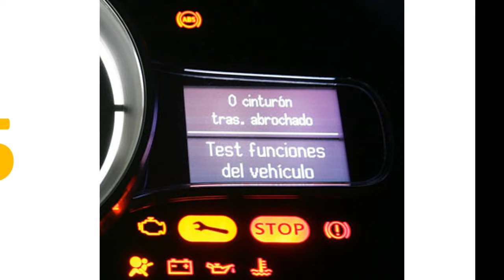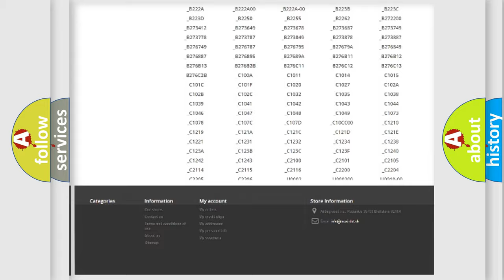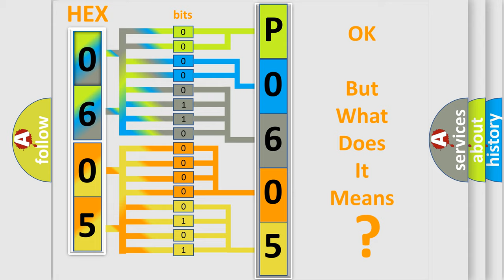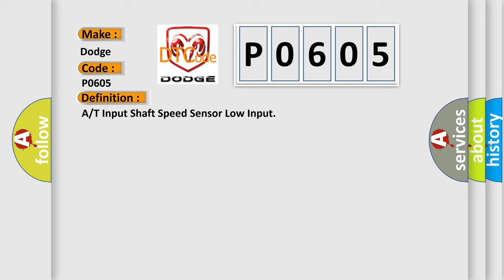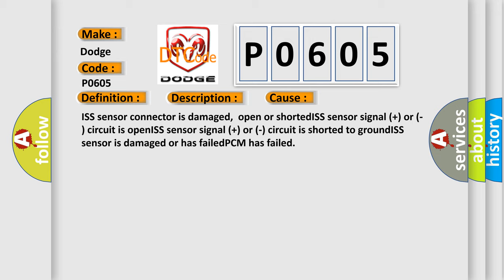DTC Dodge P0605 Short Explanation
Contents:
0:21 Basic DTC analysis according to OBD2 protocol standard.
1:48 Insight into programming
2:58 A diagnostically understandable description of the Diagnostic Trouble Code
3:05 Basic error definition

Make:
Dodge
Code:
P0605
Definition:
A or T Input Shaft Speed Sensor Low Input
Description:
DTC P0106, P0107, P0108, P0121, P0122, P0123, P0716, P0717 and P1810 not set,engine speed over 1500 rpm,TP angle over 12%,MAP sensor more than 10 kPa,ISS signal more than 1000 rpm,and the PCM detected the OSS signal indicated less than 2 mph for 5 se
Cause:
ISS sensor connector is damaged,open or shortedISS sensor signal (+) or (-) circuit is openISS sensor signal (+) or (-) circuit is shorted to groundISS sensor is damaged or has failedPCM has failed